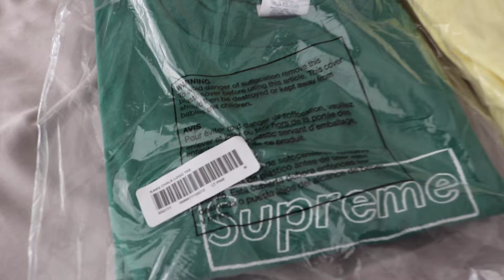Supreme Kaws chalk tee unboxing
was lucky to cop two kaws chalk tee

ss21 week 18